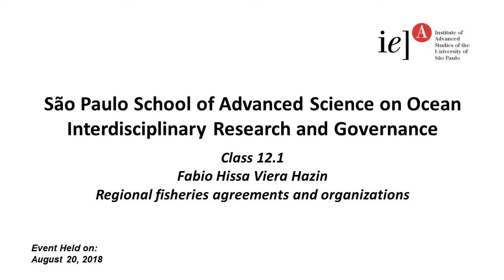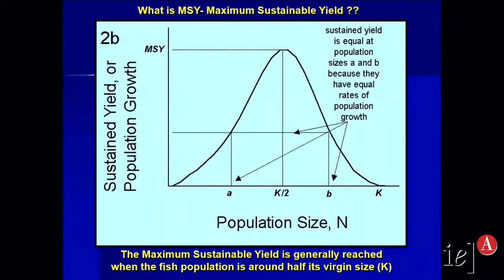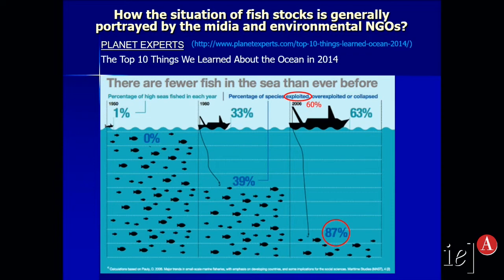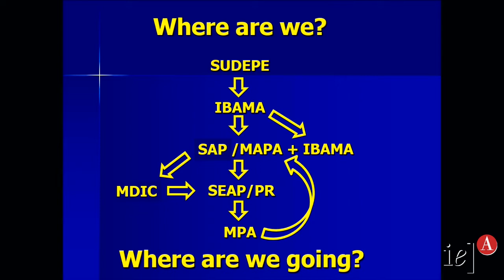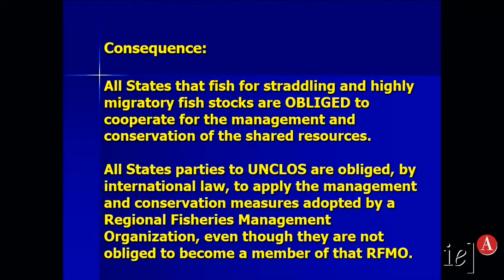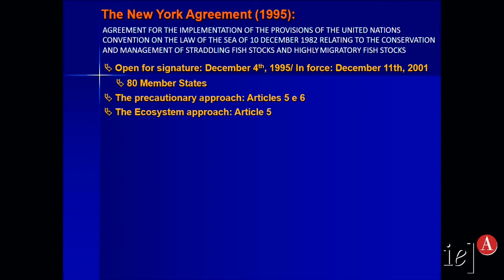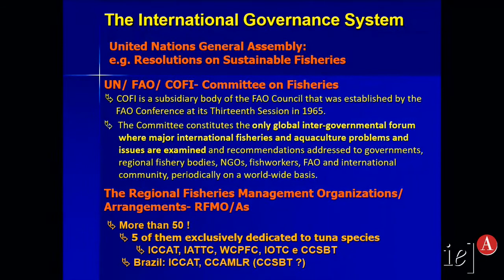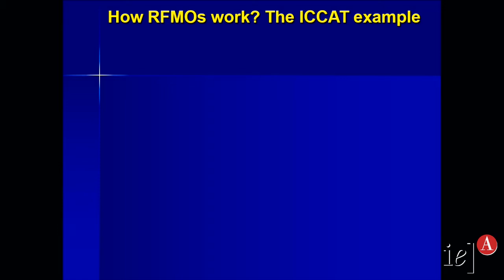São Paulo Ocean School - Class 12.1 - Fabio Hazin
Dr. Fabio Hazin contextualized worldwide fisheries and presented instruments and international agreements to fisheries management, focusing on the Regional Fisheries Management Organizations and Arrangements (RFMO/As).